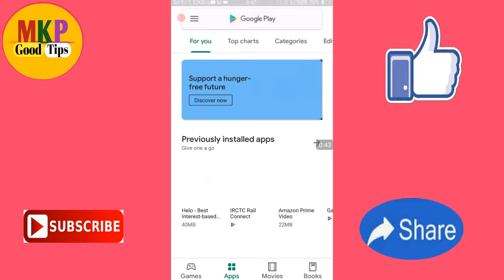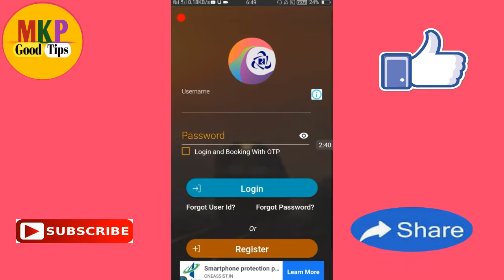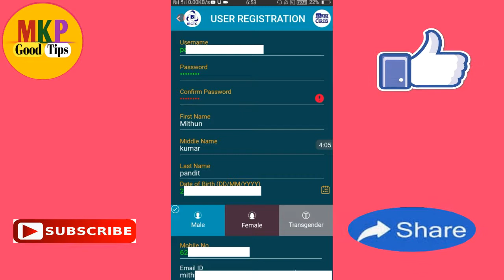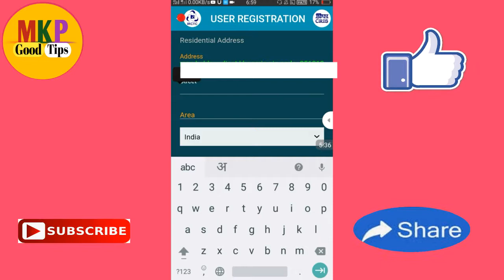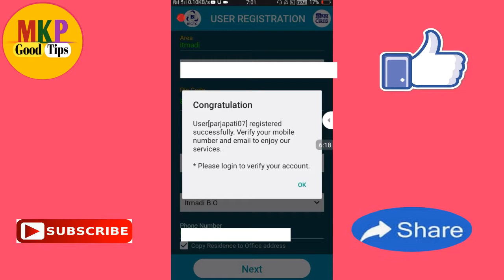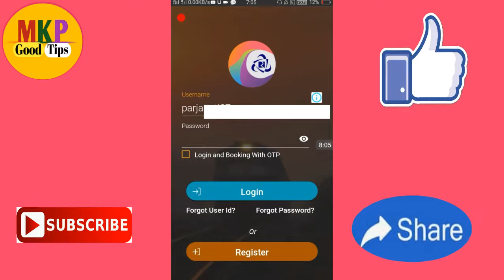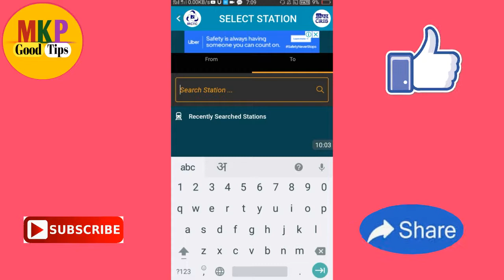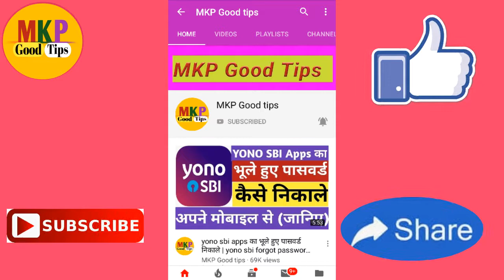Irctc account kaise banaya jata hai | how to book train tickets from irctc app | ट्रैन टिकट बनाना सी